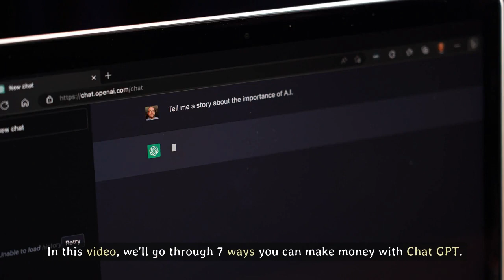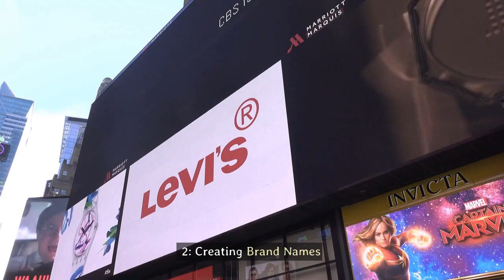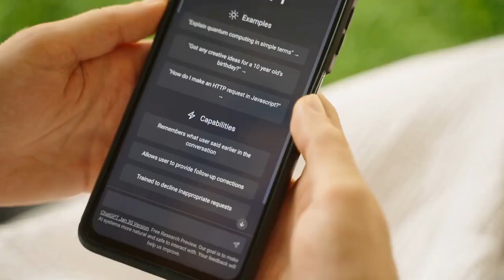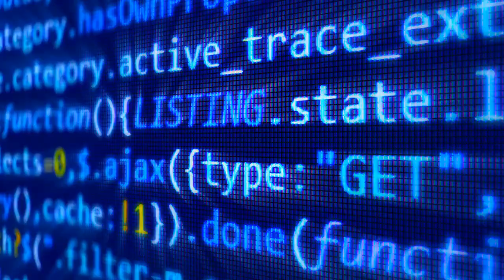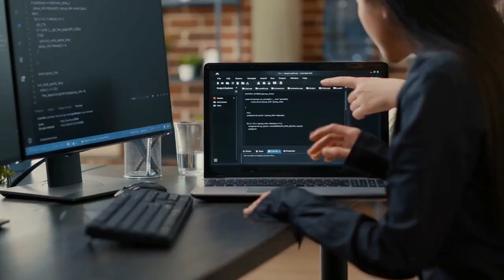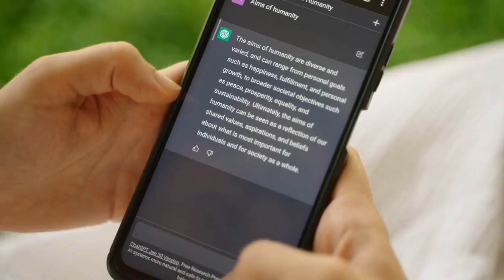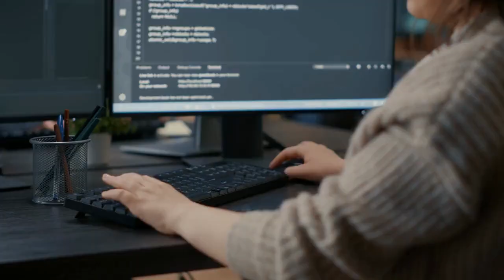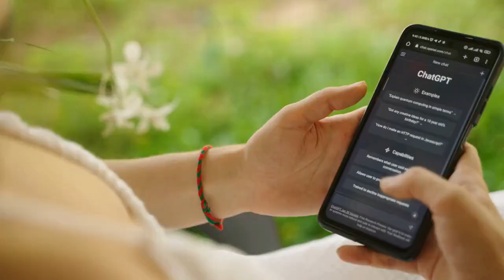7 ways to make $500/day with CHAT GPT (MUST WATCH)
With Chat GPT steady growing and taking over. The opportunities to make money increase as well. Here are 7 ways to make money with CHAT GPT.